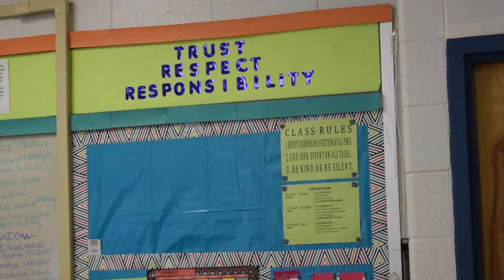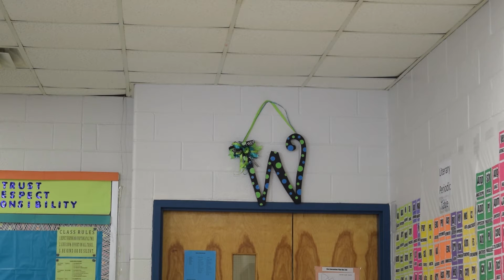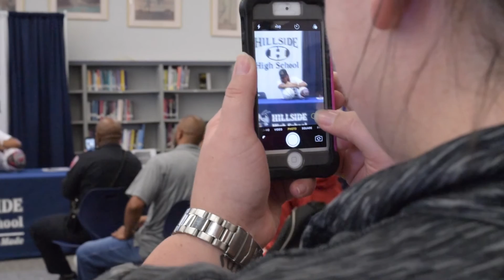"Wright" by Neilani Harrell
"Wright" is one of 7 films featured during the Fall 2016 New Tech High School Film Festival.